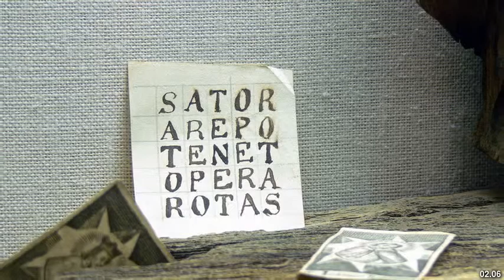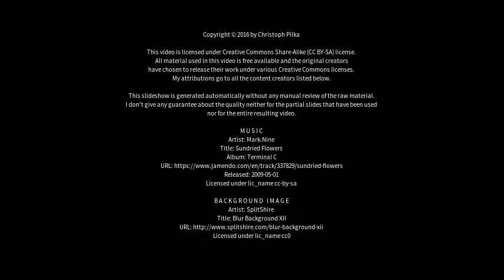Best places to visit